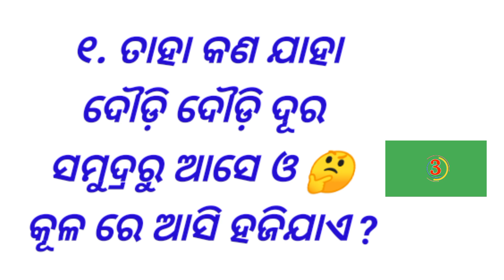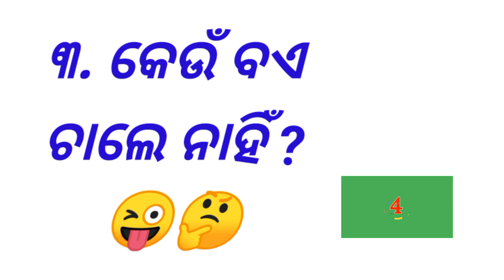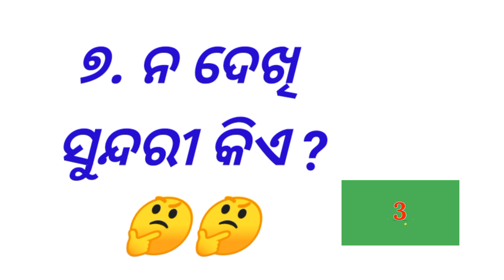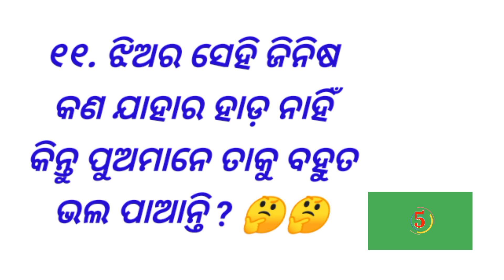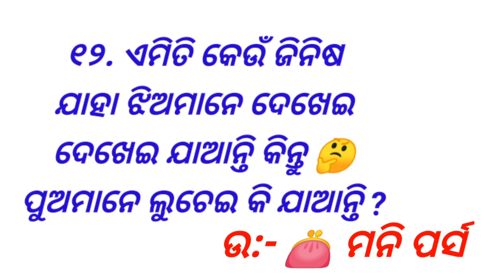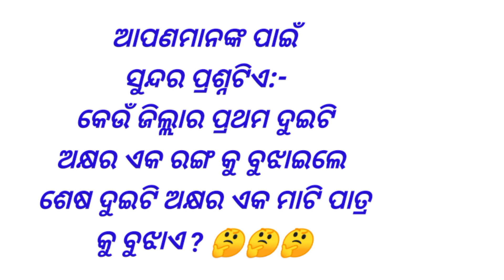Odia GK at Its Best : Odia Dhaga Dhamali Part 83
Odia Dhaga Dhamali Part 83